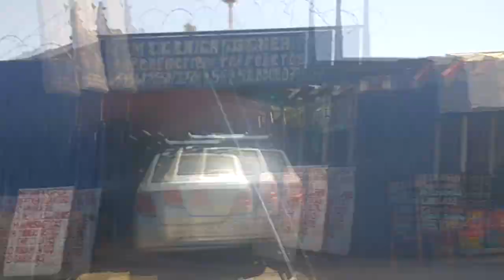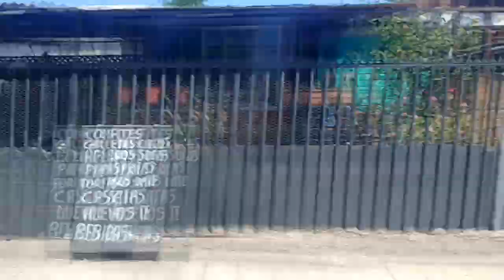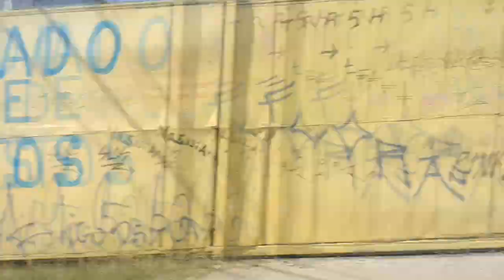Recorridos #25 - Transantiago 228 - Subus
Aquí está el recorrido completo ofrecido por Subus entre Angelmó y La Cisterna, cubriendo las comunas de La Pintana, El Bosque, San Bernardo y La Cisterna.
Revisa el punto rojo en el mapa y las calles por las que circula. Varios datos acerca de este recorrido están contenidos en este video, así que revísalo por completo.
Este recorrido fue creado el 2008 como una medida de contingencia para suplir la escasa capacidad de transporte inicialmente asignada en Transantiago respecto a los servicios entre La Pintana, El Bosque y la Intermodal La Cisterna, luego el año 2013 se fusionó con la línea G17, extendiéndose hacia la población Angelmó en San Bernardo y de paso terminar en uno de los depósitos de buses de Subus: San José.

Video acelerado 2 veces y grabado desde dos Volvo B290R Euro 5 carrozados por Marcopolo.